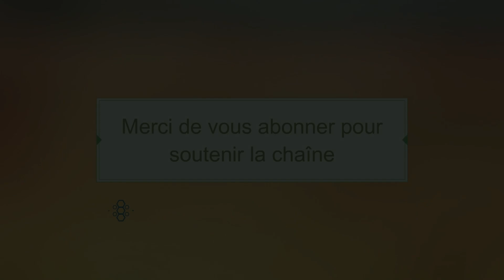⚠️COINOPS FULL PACK SEGA MODEL 2 | 2GB | ⚠️ Complet et gratuit / PACK COMPLET JEUX SEGA MODEL 2 !!!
Nouvelle vidéo !!!
COINOPS FULL PACK SEGA MODEL 2 | 2GB |

ADD-ON (Vous devez posséder le PACK COINOPS NEXT GEN 2 de BASE)

Tous les liens sont disponible  sur le FORUM SNAkE KIMBO.

PACK DE BASE :
Rubrique sur le forum @ émulateur Retrobat / @ COINOPS / PACK DE BASE
ADD-ON :
Rubrique sur le forum @ émulateur Retrobat / @ COINOPS / ADD-ON COIN OPS NEXT GEN 2...

SNAkE KIMBO